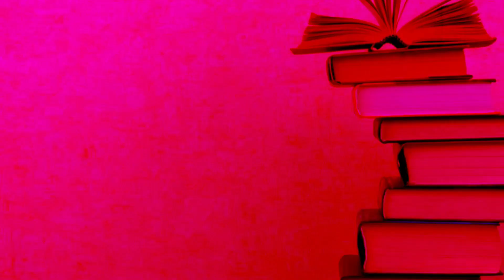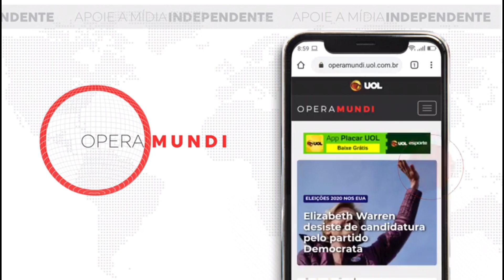13 de outubro de 1943 - Itália declara guerra contra a Alemanha nazista - Hoje na História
13 de outubro de 1943 - Itália declara guerra contra a Alemanha nazista - Hoje na História

Caiu como uma bomba a notícia – transmitida no dia 13 de outubro de 1943 – de que o governo da Itália havia declarado guerra contra seu ex-aliado e parceiro do Eixo, a Alemanha nazista, juntando-se aos aliados na luta contra a Wehrmacht.

Quando Benito Mussolini regressou a Roma depois de mais um encontro com Adolf Hitler, em 19 de julho daquele ano, viu um cenário muito pior do que os destroços deixados pelo primeiro ataque aéreo dos aliados contra a capital italiana.

Líderes fascistas rebeldes, encabeçados por Dino Grandi, Giuseppe Bottai e conde Ciano, seu genro, exigiram a convocação do Grande Conselho Fascista, que não se reunia desde dezembro de 1939.

O ‘Duce’ foi alvo de violentas críticas pelo desastre que ocasionara ao país e, por 19 votos a 8, foi aprovada uma resolução exigindo a restauração da monarquia constitucional com um parlamento democrático. Determinava também que o comando das Forças Armadas fosse restituído ao rei.